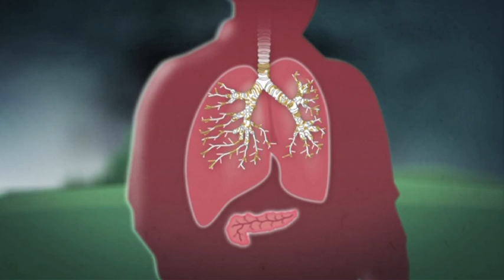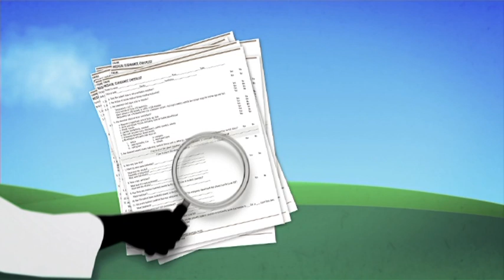Cos'è la Fibrosi Cistica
Il video prodotto dalla Fondazione per la Ricerca sulla Fibrosi Cistica Onlus.